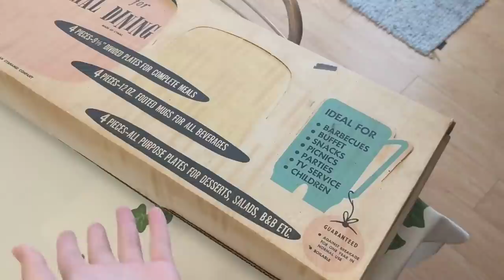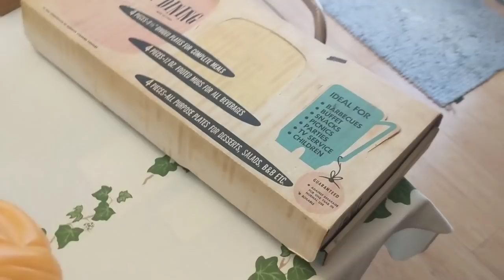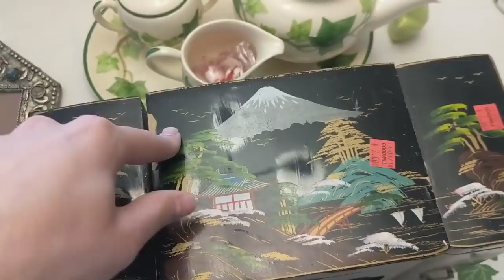Last of the Yard Sales and Getting Another Booth?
Yard sale season has pretty much ended over here now that temperatures are hitting 30-40 degrees each day.. Take a look at some of the neat things I was able to find while out thrifting!

Ebay Store:

Trenton, Illinois 62293

Who I am:
Hi! I’m Jeffrey and I run a resale business specializing in vintage and antique finds! This means I’ll get a little cut on the back-end for referring you there!